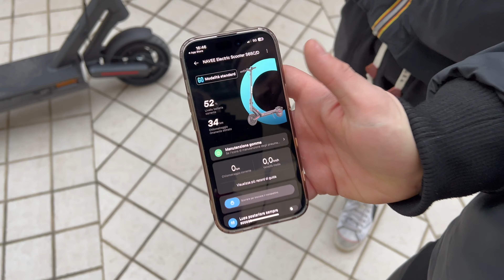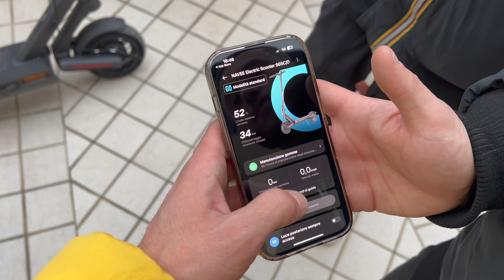CONFRONTO I MIGLIORI MONOPATTINI OMOLOGATI SUL MERCATO NAVEE S65C vs NAVEE V50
S65C
V40 pro
PREZZO ORIGINALE: 529.9€
V50
PREZZO ORIGINALE: 599.9€

CLICCA su questo link per avere IN OMAGGIO IL KIT MOTO PER LA INSTA360 X3 ED ALTRI FANTASTICI OMAGGI

QUI INVECE TROVATE TUTTI I PRODOTTI CHE USO COME: GUANTI,TELECAMERE ED ACCESSORI VARI